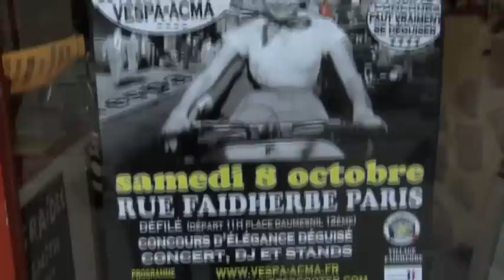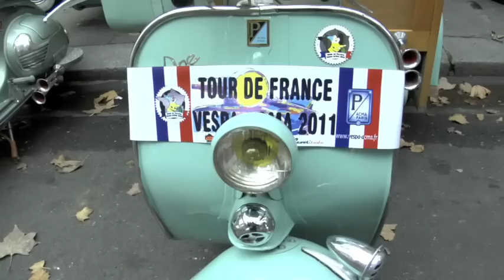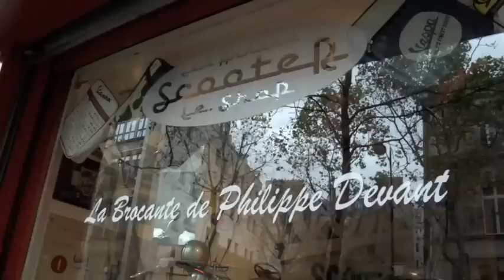CLIP - Virée Scooters vintage dans le faubourg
8 octobre 2011 : arrivée du Tour de France scooters à Paris. C'est l'occasion d'une virée dans tout le faubourg Saint-Antoine et le quartier Bastille-Nation.
On y croise la Baronne d'Paname et quelques fous du guidon vintage,, sous l'égide de "Les Années Scooters", la boutique de Philippe Devant.
Réalisation : Jean-Luc Muller
Musiques : Zaiti Swing - Captain Storm - J-Luc Muller